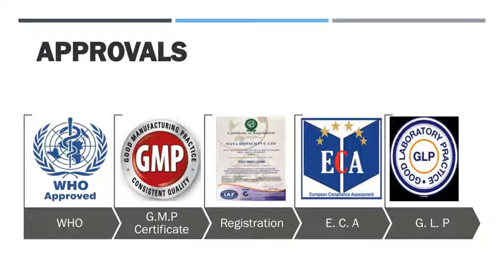PHARMACEUTICAL CONTRACT MANUFACTURING COMPANIES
Maya Biotech Pvt. Ltd is one of the fastest expanding pharmaceutical pharmaceutical Company in India. it has been developed as a humble drug formulation and development unit. We are one of the oldest production units with a 20-year experience.Maya Biotech is a collaborator for the development of Pharma products with a network of coordinated ties for approximately 500 products currently and recognised as a qualitative and diligent Top Pharmaceutical Contract Manufacturing Companies in India.

We are working together to enhance the quality of life by allowing people to achieve more, and live longer. It makes our contributions to effective clinical strategies a tangible change in the life of millions of people. We have thus acquired a position in India's Top Pharmaceutical Contract Manufacturing Companies.

A number of pharmaceutical companies operate in the market, but Maya Biotech succeeded in breaking the clutter and marking itself in the medical field.